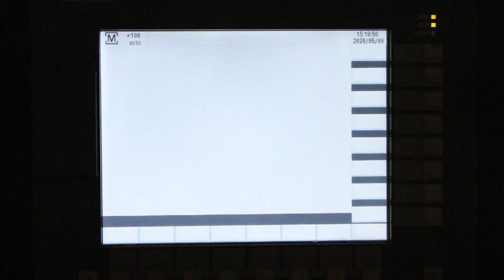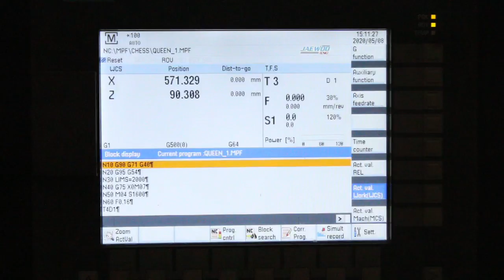Making key chain fom Chess piece||On CNC|| out of solid brass rod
Hi there this is the video about how does the chess piece converted into a keychain moreover the videos very interesting in this video the part in which I am drilling is very interesting where as a 2mm drill on very heavy drill machine at low speed
Matrial used -BRASS
Type of material- solid rod
DIA -25MM
Length- 66mm